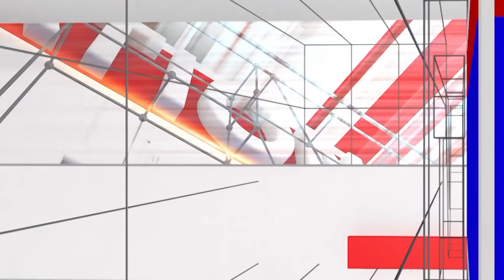Prashanth Chakravarthy: ಈ ತಾಯಿ ಹೆತ್ತ ಏಳು ಮಕ್ಕಳೇ ಒಮ್ಮೆನಾದ್ರು ಹೋಗಿ ಈ ತಾಯಿನ ನೋಡಿ ಬನ್ನಿ | National TV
/ nationaltvn.  .